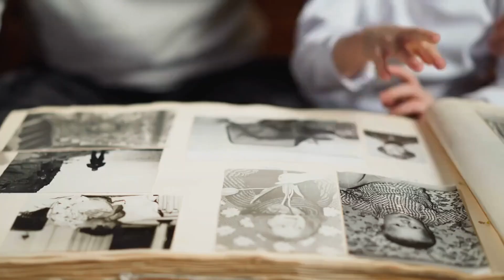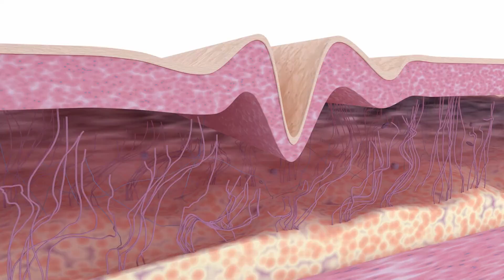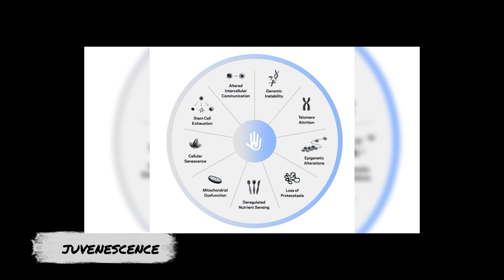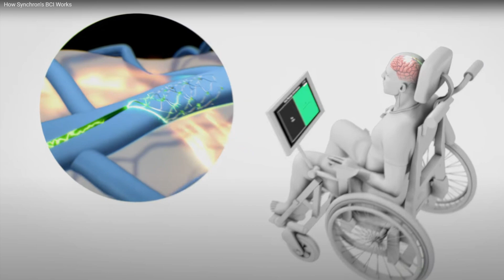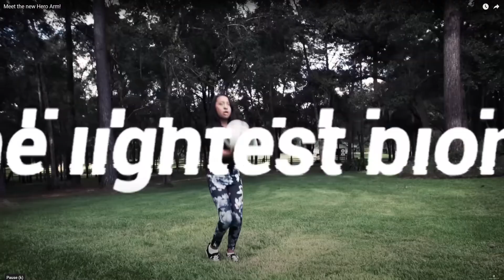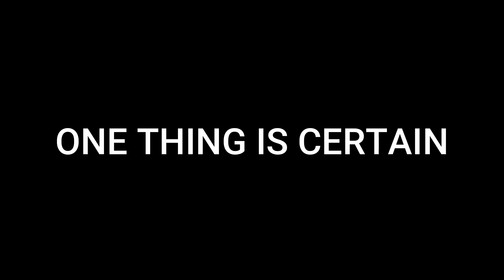Immortality: How Close Are We?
Are we the last generation destined to face the end of life? With groundbreaking advancements in artificial intelligence, biotechnology, and transhumanism, humanity is closer than ever to redefining mortality. In this thought-provoking video, we explore the potential for AI to help us live forever. From mind uploading and digital twins to biological immortality and grief-processing avatars, we dive deep into the science, ethics, and philosophical questions of overcoming life's ultimate limitation.

Discover how companies like DeepBrain AI, Altos Labs, and Neuralink are pushing the boundaries of life extension, merging technology with human biology. Could immortality be a blessing, unlocking endless opportunities, or a curse, stripping life of its urgency and meaning?

Join us as we unravel the mysteries of AI-driven immortality, discuss real-world examples, and ponder the profound implications for humanity's future. Is this the dawn of eternal life or the gateway to a dystopian future? Watch now to uncover the answers.

Timestamps:

• The quest for immortality in myths and technology   00:00
• Living memories: grief avatars and AI   01:02
• The science of biological immortality   03:42
• Mind uploading and digital twins   06:17
• Transhumanism: merging humanity with machines   08:11
• Ethical and societal challenges of immortality   09:43
• Last thoughts   12:07

Welcome to AI Daily Digest , your ultimate destination for exploring the fascinating world of Artificial Intelligence! Here, we dive into the latest breakthroughs, cutting-edge innovations, and AI-driven transformations shaping our future. From groundbreaking technologies to real-world applications, we're here to keep you informed and inspired. Whether it's revolutionizing industries, enhancing creativity, or raising ethical questions, AI is changing the way we live, work, and think. Join us as we uncover the stories behind the science, explore the trends that matter, and make sense of how AI is transforming our world-one video at a time!